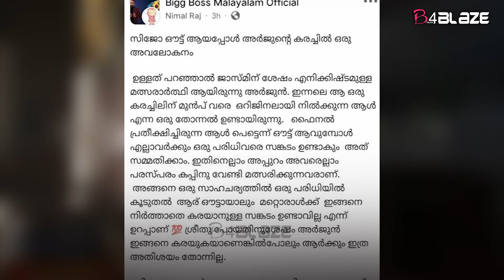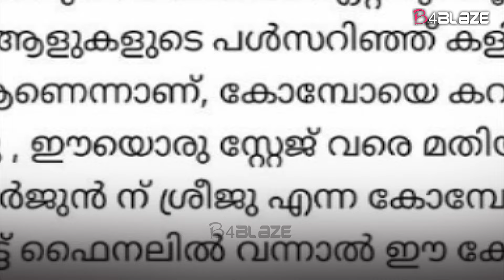ലക്ഷ്യം ശ്രീതുവിനെ ഒഴിവാക്കൽ ; അർജുനെതിരെ രൂക്ഷ വിമർശനം | BiggBoss Malayalam S6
സിജോയുടെ എവിക്ഷനെത്തുടർന്ന് സഹ മത്സരാർത്ഥിയായ അർജുൻ വലിയ കരച്ചിൽ ആയിരുന്നു.
എന്നാൽ  സിജോ പോവുന്നതില്‍ വിഷമിച്ച് കരയുന്ന അര്‍ജുനെതിരെ രൂക്ഷ വിമര്‍ശനമാണ് സോഷ്യല്‍ മീഡിയയില്‍ ഉയര്‍ന്ന് വരുന്നത്.